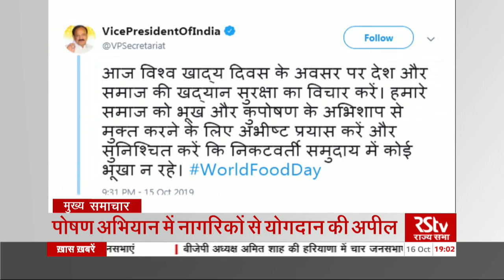Hindi News Bulletin | हिंदी समाचार बुलेटिन – October 16, 2019 (7 pm)